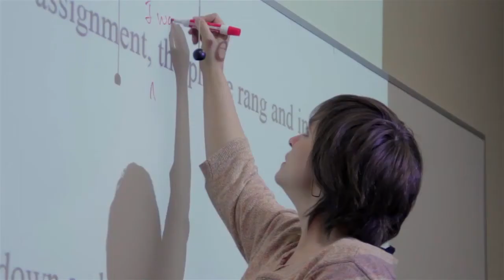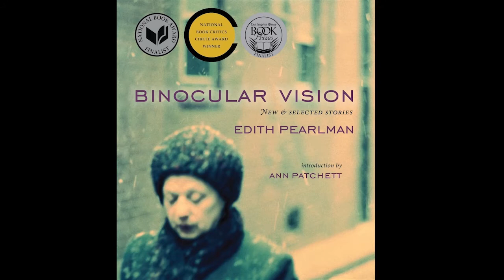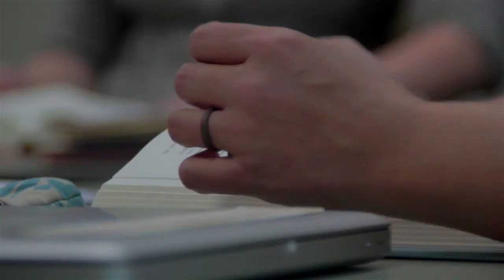2015 CRW Video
Please view this short video on the Creative Writing Program at UNCW.  We are especially proud of our MFA and BFA programs in Creative Writing, and of our unique, state of the art Publishing Laboratory, where both graduate and undergraduate students learn all aspects of publishing in a hands-on environment that is unique in higher education.